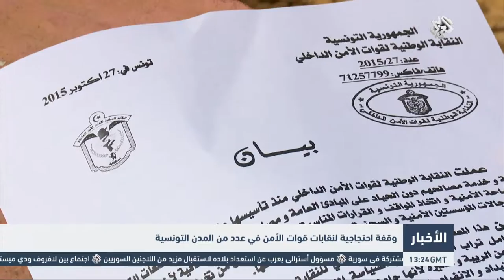التلفزيون العربي | وقفة احتجاجية لنقابات قوات الأمن في عدد من المدن التونسية